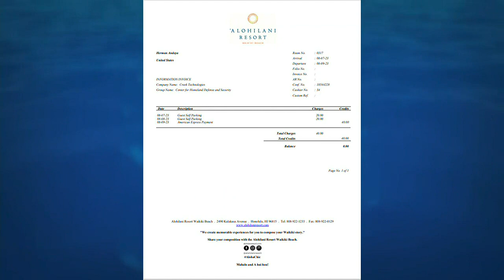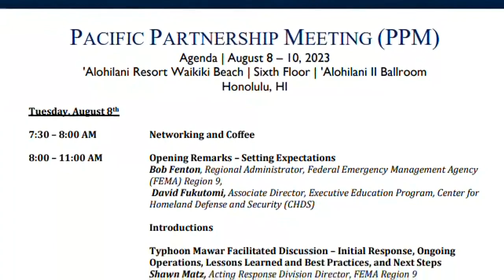HNN investigation shows where Maui's Emergency Management Agency head was during Lahaina wildfire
Questions have been raised about the whereabouts of Herman Andaya, the administrator of Maui's Emergency Management Agency, the night of the deadly Lahaina wild